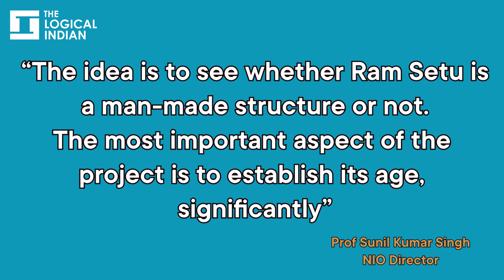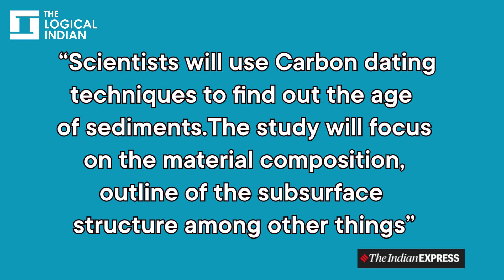What Is Underwater Archaeological Project On Ram Setu, What Can It Possibly Reveal?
Indian scientists will soon start an expedition to gather more details about Ram Setu bridge to determine its age. The Logical Indian’s Shubham Thakur explains all about a three-year scientific project that is set to start in March, 2021.